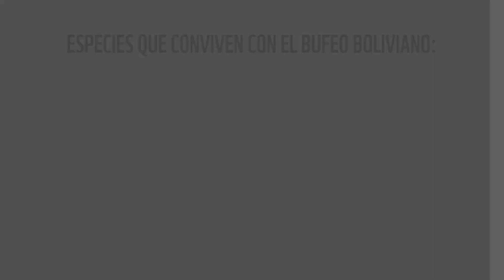Conozcamos a la LONDRA / Lenguaje de señas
En la Semana del Delfín de Río, queremos compartir contigo algunas curiosidades de las especies que conviven con el bufeo boliviano, como la londra. ¿Sabías que londra es la nutria más grande del mundo?

ConéctateconlaNaturaleza y sumérgete en los ríos y sus maravillosos secretos.